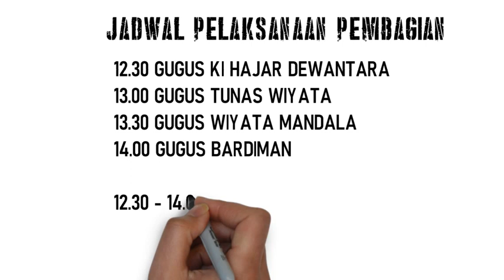JADWAL PEMBAGIAN SHR & BHR KPRI KOGAT CILONGOK TAHUN 2020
Silahkan untuk dipatuhi segala ketentuan yang ada dalam video tersebut, sehingga pembagian SHR dan BHR ditengah pendemi ini berlangsung tertib, aman dan lancar.

Senyum, Sapa, Solusi
ADMIN KPRI KOGAT